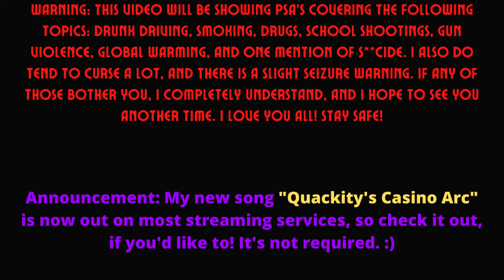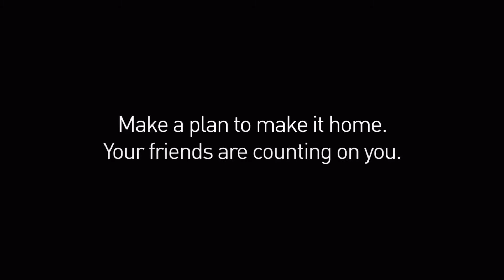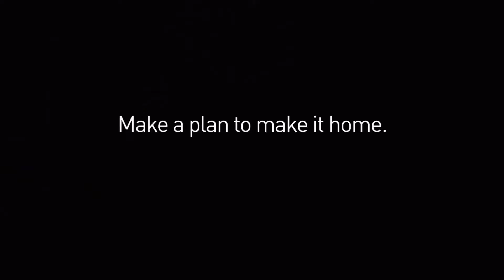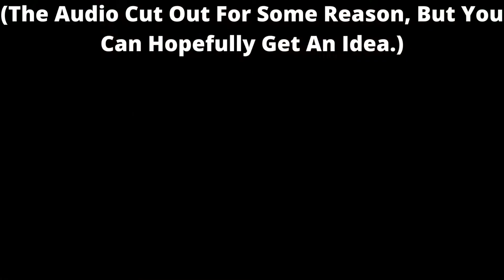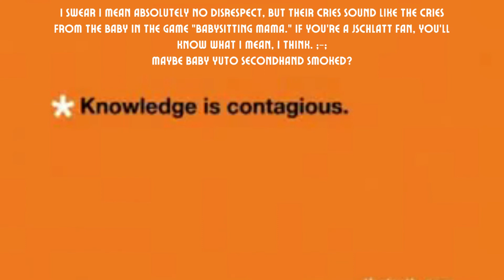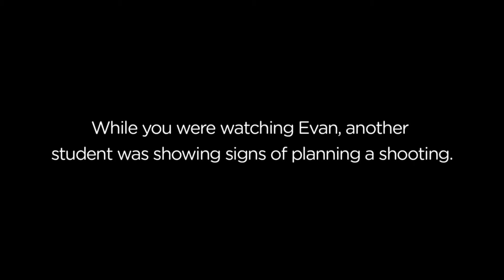Let's Talk Episode 7: Top 10 Scariest PSA's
Hey, everybody! Rayez here. This video was so much fucking fun to make. I worked on it for hours, and it's finally finished, so I hope you enjoy! Love you guys, stay safe, and never let anybody take your crown! :)